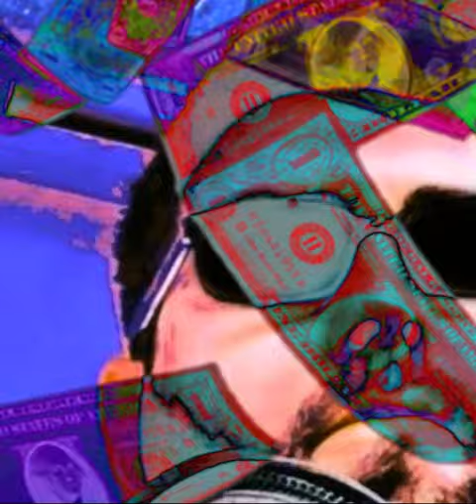s i x t y d o l l a r b i l l s